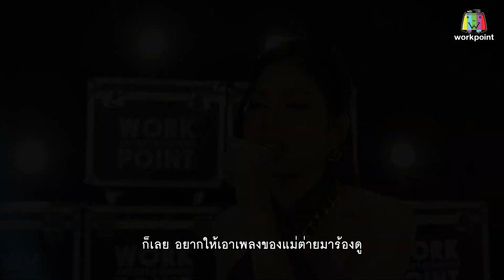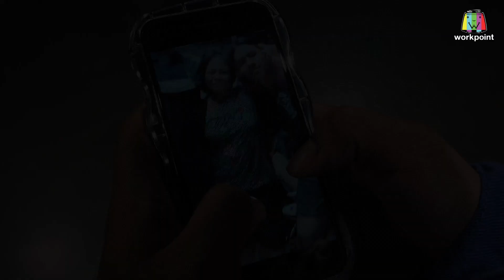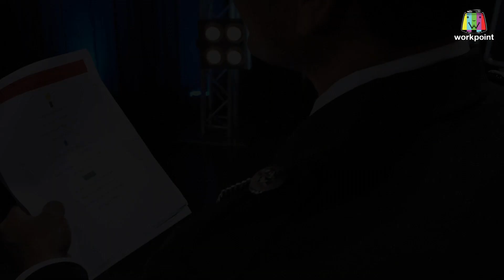ไมค์ทองคำ 10 | 19 พ.ย. 65 Full EP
รายการไมค์ทองคำ 10